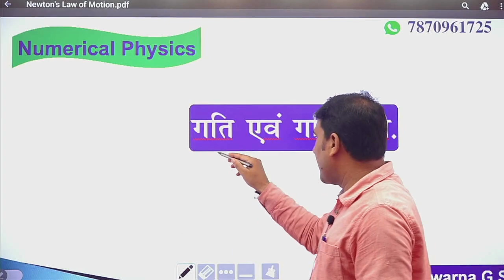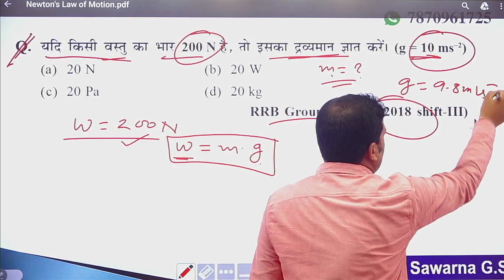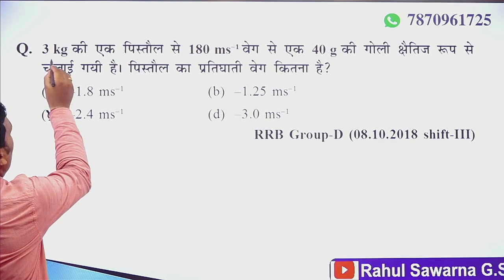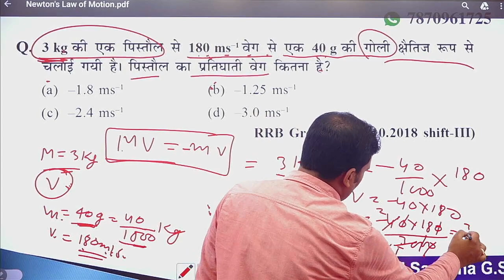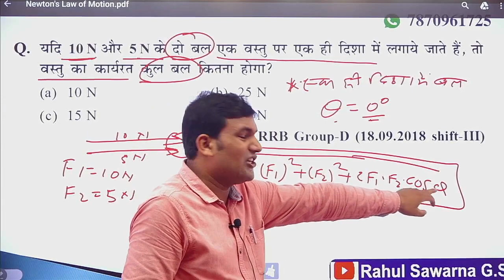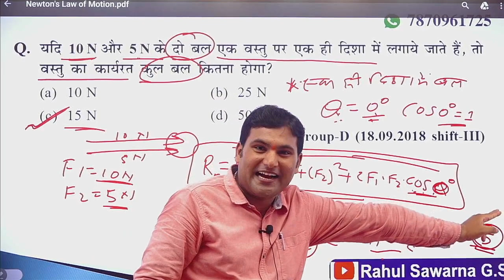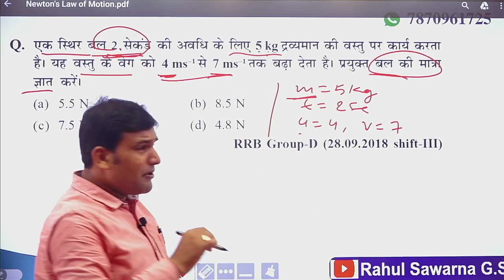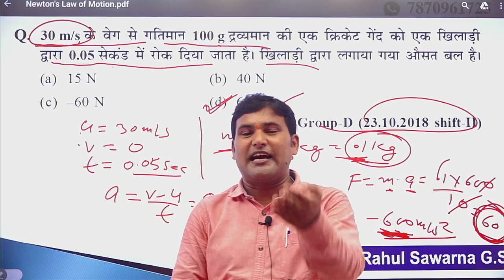गति एवं गति समीकरण Numerical By Rahul Sawarna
Download RS Classes App For Live Class And Free PDF गति एवं गति समीकरण Numerical By Rahul Swarna
नमस्कार दोस्तों स्वागत है आपका अपने YouTube Cannel Rahul Sawarna G.S में
| गति एवं गति समीकरण  by - Rahul Sawarna(Author) ||